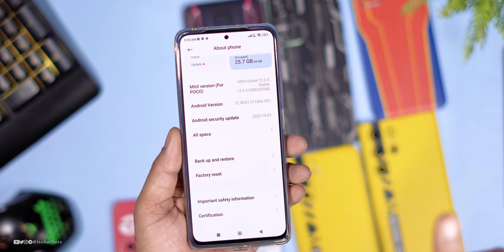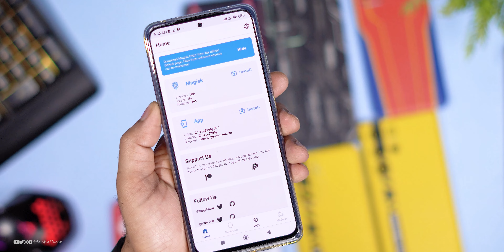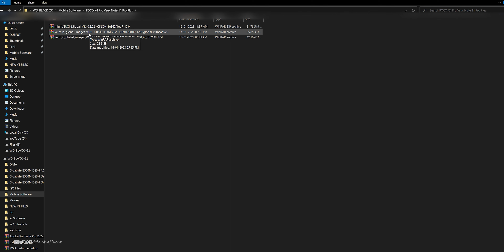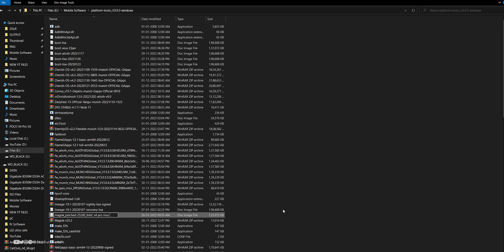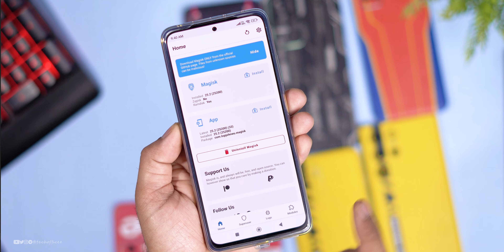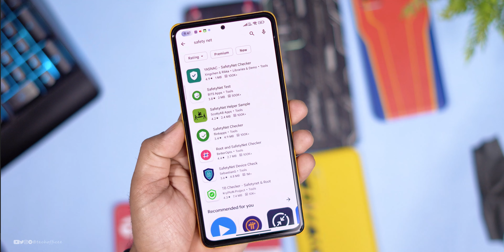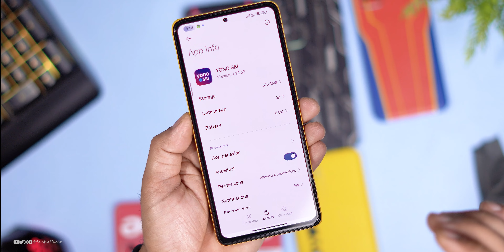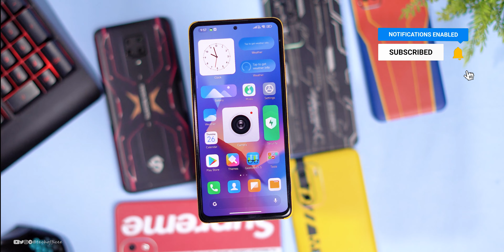2 Way to ROOT Android Phone | Fix SafetyNet and use Banking App | How to Root Phones 2023 Method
Cheers 😉

ROOT ANDROID Phone in 2023
New Method to ROOT ANDROID
Root Android Wihout PC
Magisk Manager
Root
Android
2023 Root Guide
New Root Method
Magisk APK install ROOT